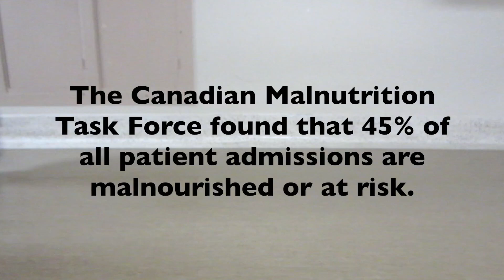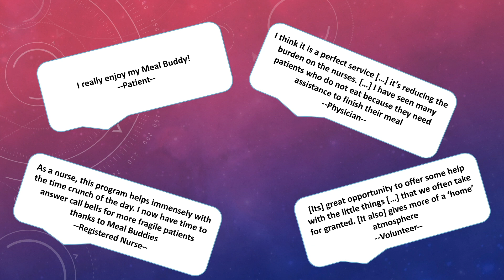Lauren Enwright (Middlesex Hospital Alliance) - Moments of Innovation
What's your Moment of Innovation?